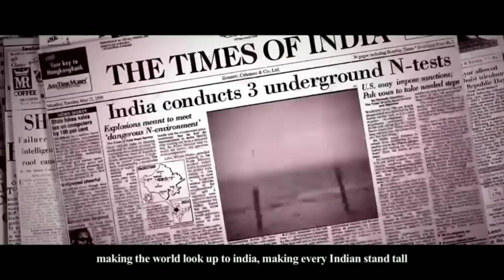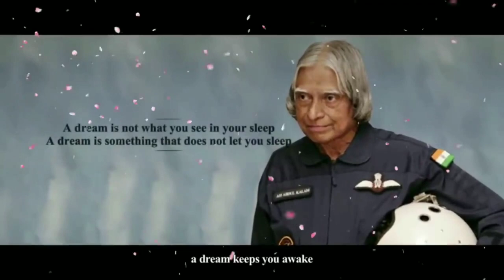biography of apj abdul kalam in english - life story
Avul Pakir Jainulabdeen Abdul Kalam (/ˈæbdəl kəˈlɑːm/ (￼listen); 15 October 1931 – 27 July 2015) was an Indian aerospace scientist and politician who served as the 11th President of India from 2002 to 2007. He was born and raised in Rameswaram, Tamil Nadu and studied physics and aerospace engineering. He spent the next four decades as a scientist and science administrator, mainly at the Defence Research and Development Organisation (DRDO) and Indian Space Research Organisation (ISRO) and was intimately involved in India's civilian space programme and military missile development efforts. He thus came to be known as the Missile Man of India for his work on the development of ballistic missile and launch vehicle technology.He also played a pivotal organisational, technical, and political role in India's Pokhran-II nuclear tests in 1998, the first since the original nuclear test by India in 1974.

Avul Pakir Jainulabdeen Abdul Kalam was born on 15 October 1931 to a Tamil Muslim family in the pilgrimage centre of Rameswaram on Pamban Island, then in the Madras Presidency and now in the State of Tamil Nadu. His father Jainulabdeen was a boat owner and imam of a local mosque;[9] his mother Ashiamma was a housewife.[10][11][12][13] His father owned a ferry that took Hindu pilgrims back and forth between Rameswaram and the now uninhabited Dhanushkodi.[14][15] Kalam was the youngest of four brothers and one sister in his family.[16][17][18] His ancestors had been wealthy traders and landowners, with numerous properties and large tracts of land. Their business had involved trading groceries between the mainland and the island and to and from Sri Lanka, as well as ferrying pilgrims between the mainland and Pamban. As a result, the family acquired the title of "Mara Kalam Iyakkivar" (wooden boat steerers), which over the years became shortened to "Marakier." With the opening of the Pamban Bridge to the mainland in 1914, however, the businesses failed and the family fortune and properties were lost over time, apart from the ancestral home.[19] By his early childhood, Kalam's family had become poor; at an early age, he sold newspapers to supplement his family's income.[20][20][21]

In his school years, Kalam had average grades but was described as a bright and hardworking student who had a strong desire to learn. He spent hours on his studies, especially mathematics.[21] After completing his education at the Schwartz Higher Secondary School, Ramanathapuram, Kalam went on to attend Saint Joseph's College, Tiruchirappalli, then affiliated with the University of Madras, from where he graduated in physics in 1954.[22] He moved to Madras in 1955 to study aerospace engineering in Madras Institute of Technology.[13] While Kalam was working on a senior class project, the Dean was dissatisfied with his lack of progress and threatened to revoke his scholarship unless the project was finished within the next three days. Kalam met the deadline, impressing the Dean, who later said to him, "I was putting you under stress and asking you to meet a difficult deadline".[23] He narrowly missed achieving his dream of becoming a fighter pilot, as he placed ninth in qualifiers, and only eight positions were available in the IAF.